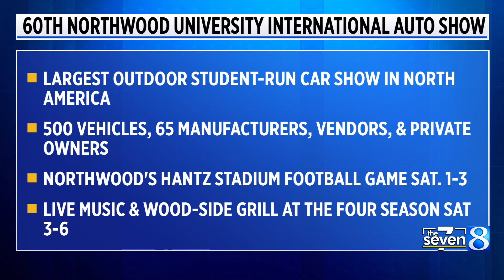Midland auto show to display over 500 cars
You can check out over 500 cars for free at a Midland auto show this weekend. (Oct. 6, 2023)